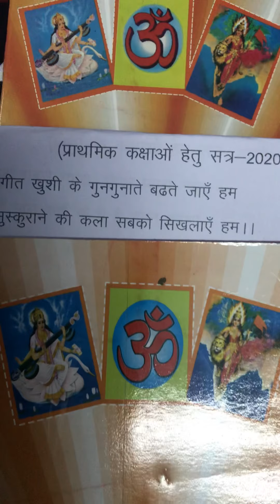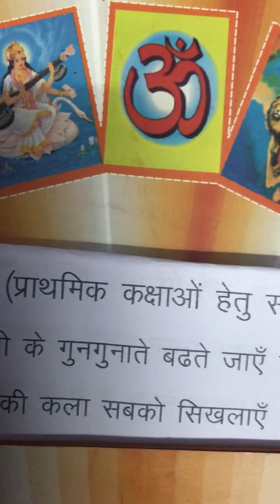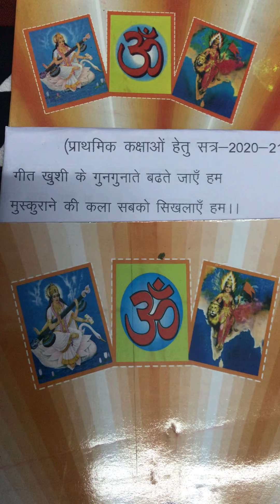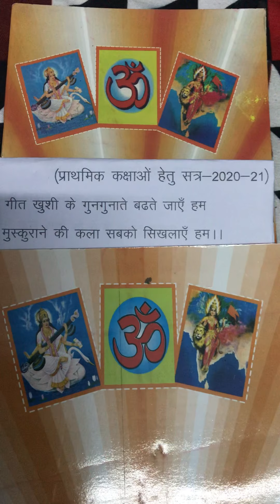गीत ख़ुशी के गुनगुनाते बढ़ते जाएँ हम